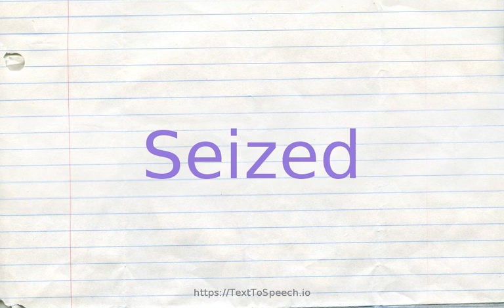How to pronounce seized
Learn how to say Seized in English correctly with TextToSpeech.io free pronunciation tutorials. American & British English pronunciation of male & female voices provided in videos. Check them out!

    Seized definitions:
    (s): taken without permission or consent especially by public authority; "the condemned land was used for a highway cloverleaf"; "the confiscated liquor was poured down the drain"